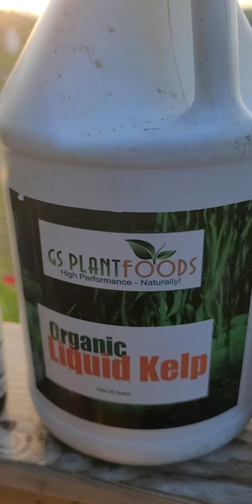Spraying for pest control and foliar feeding. Cucumber Beetles and Squash Bugs.